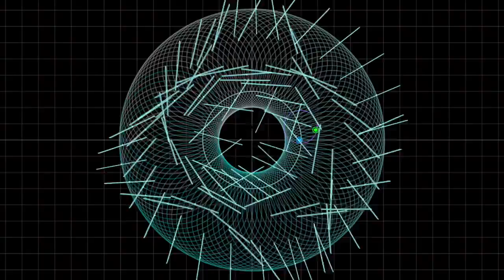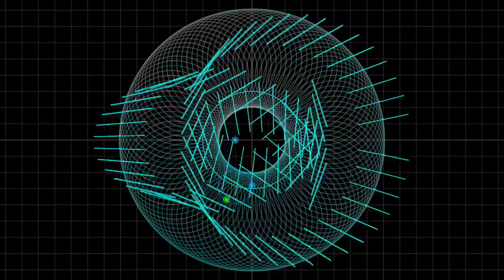IanniX - Moving Triggers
IanniX Test